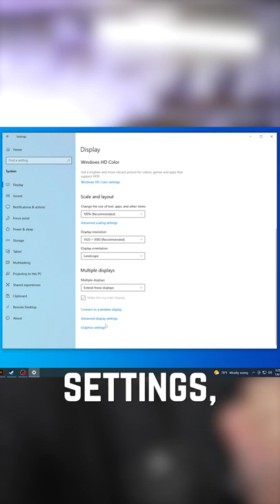One Trick To Speed Up Your PC - GPU Hardware Scheduling